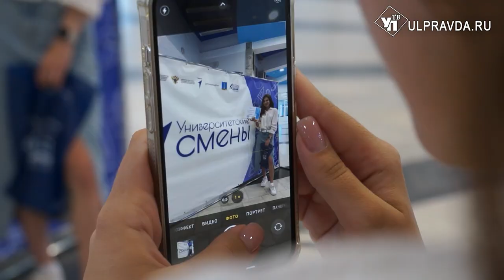Увидели Волгу, узнали про Колобка. Как в Ульяновске отдохнули дети из ЛНР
В Ульяновском государственном техническом университете завершилась образовательная программа «Университетская смена» для детей из Луганской народной республики. Участники поделились впечатлениями с нашим корреспондентом.